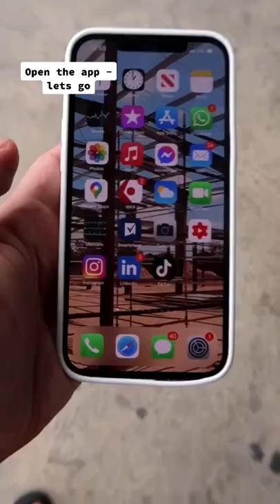Lidar Scanner iphone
✅ Let’s connect:
Just type "Architect Russell" on any platform. I'm everywhere.

RIBA Chartered Architect, Russell M. Henderson (@ArchitectRussell) is based in Tanzania, East Africa. He also 'edu-tains' his passion for Architecture Travel & Film with video content on YouTube , TikTok & Instagram.